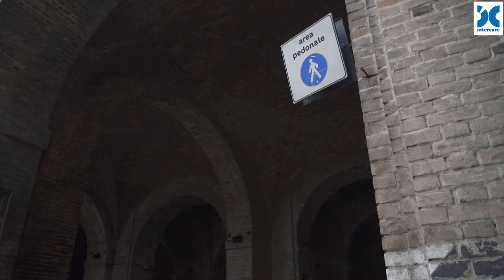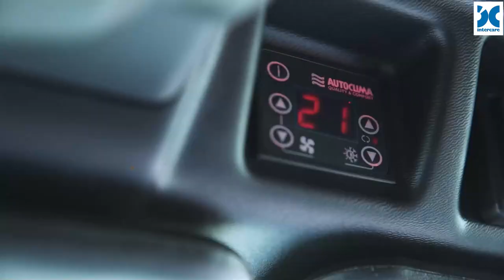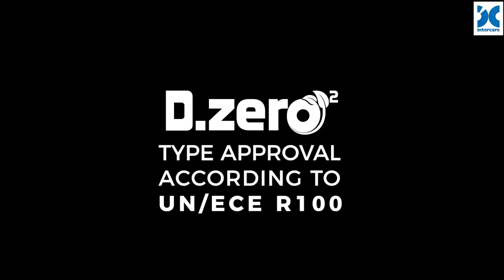Dulevo D.zero Sweeper - 100% Electric | Intercare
D.Zero 2
1. Fully Electric City Sweeping
2. Large hopper can be dumped in standard dumpster
3. Variable width sweeping- access everything
4. Comfortable Cabin with tons of features
5. When exposed to sunlight, the windows tint to ensure a comfortable operation
6. Small window in cabin’s floorboard allows you to see what you sweep
7. Backup camera ensures safe operation